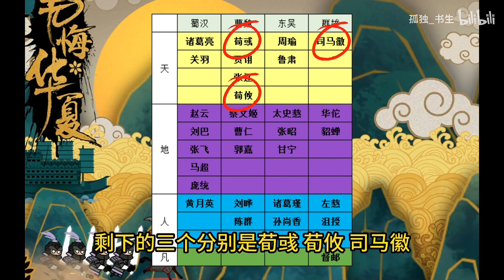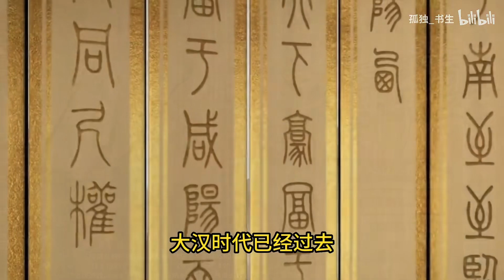无悔华夏-三国最终爆料